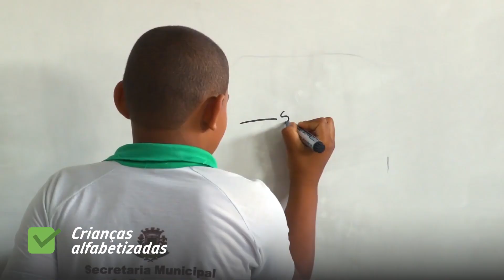Desejos para 2019 | Instituto Ayrton Senna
Listamos nossos desejos para a Educação em 2019 e contamos com o seu apoio para torná-los realidade. Vamos juntos?